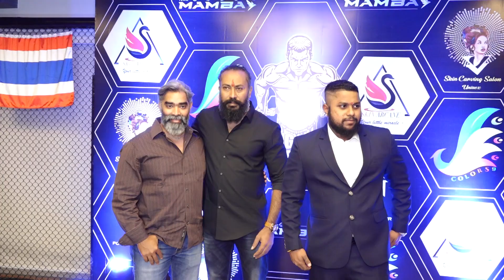Kgf Actor Ramachandra Raju Garuda Spotted At Mumbai